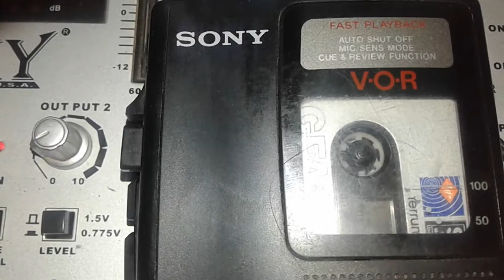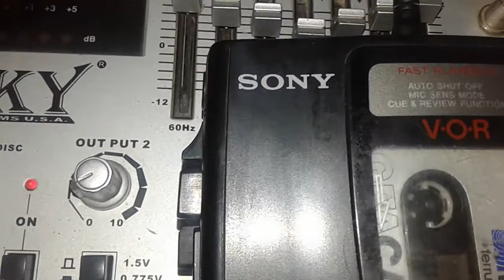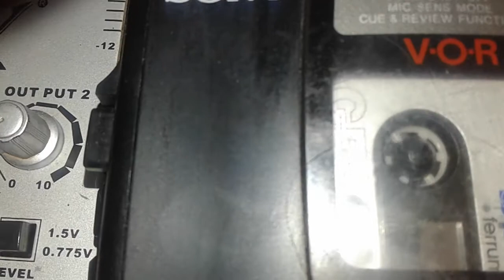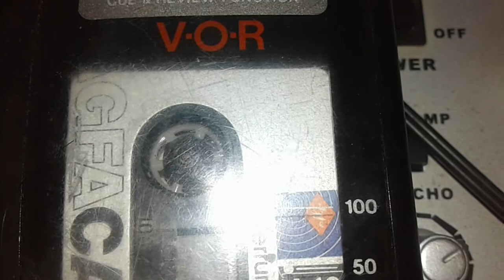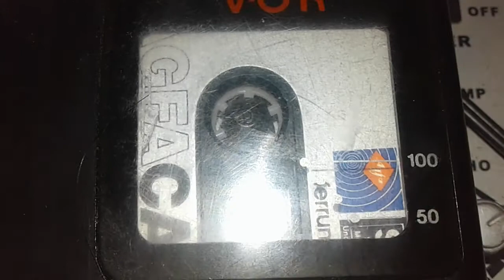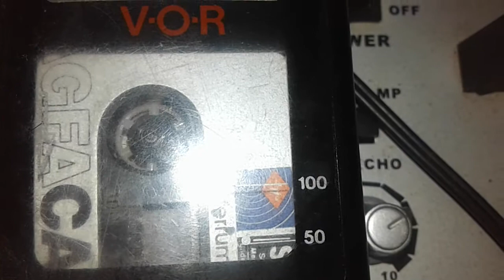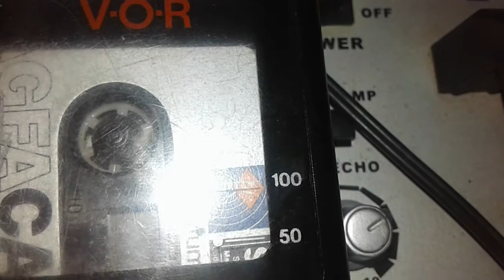Grabaciones 2004 La Paz - Bolivia